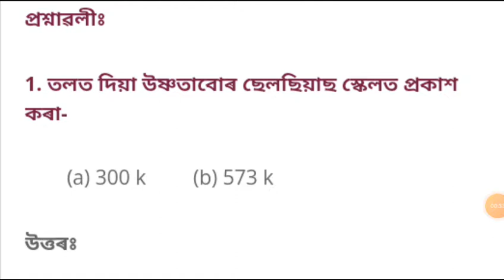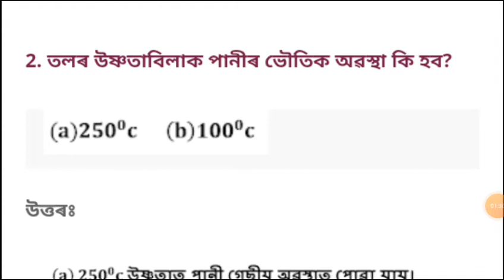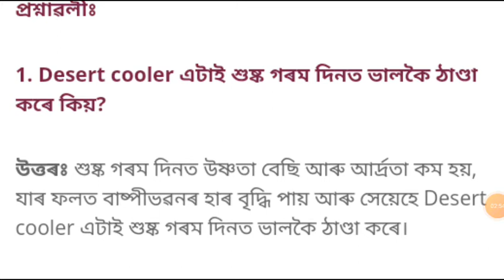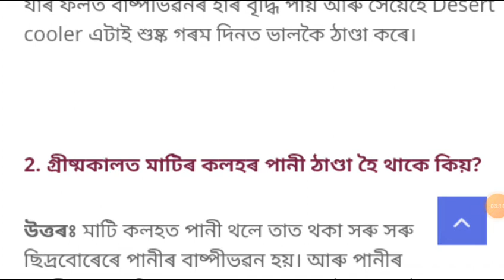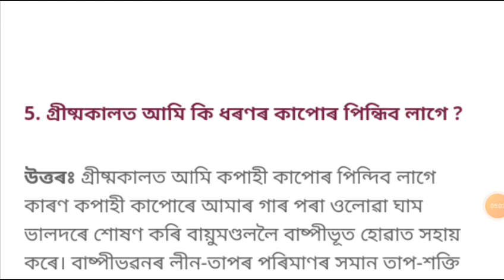Class 9 science first lesson question answer ৷ class 9 science chapter 1 question answer ৷৷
class nine first lesson question answer ৷ class 9 science chapter 1 question answer